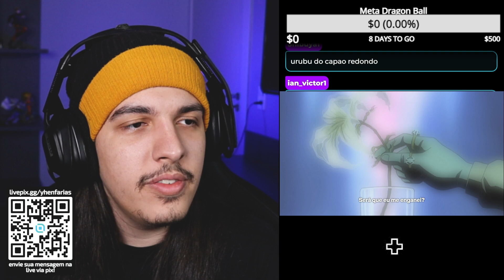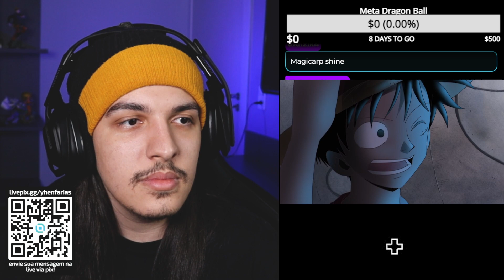FINAL ÉPICO DE LITTLE GARDEN! SANJI CONVERSOU COM O CROCODILE! - React One Piece EP 77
No 77 episódio de One Piece: Luffy e os demais precisam se despedir da ilha dos gigantes Brogy e Dorry e seguir para a terra natal de Vivi, o Reino de Alabasta, ameaçado por uma guerra civil!

As lives assistindo One Piece serão na roxinha, então segue lá!